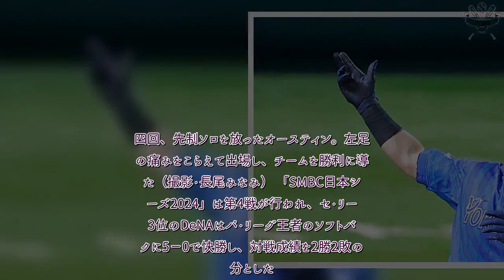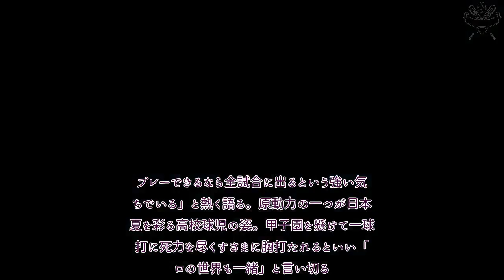H91- DeNA、敵地連勝タイ 鷹を圧倒！強行出場オースティンがV弾 横浜決戦へ夢つないだ